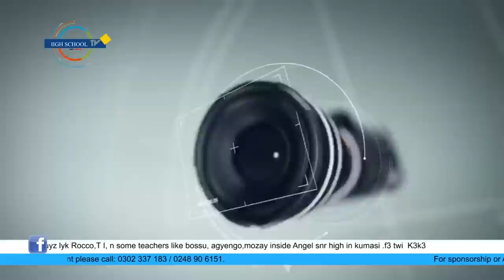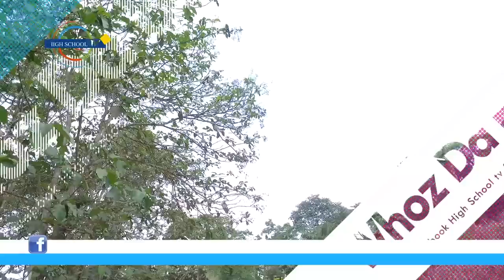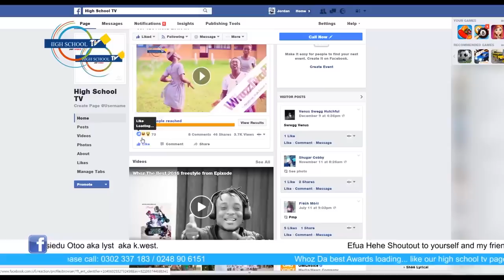High School TV - NIFA SHS FULL VIDEO PART 1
High School TV  Nifa high school part 1, Who is the best.